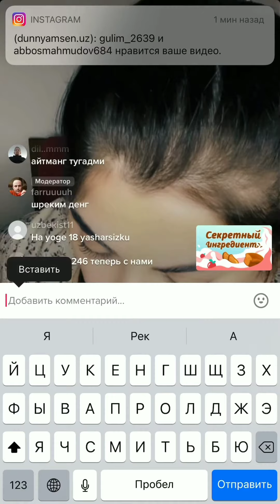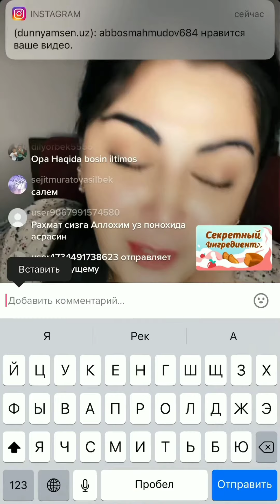жим эшитинг охиригача бу сизлар учун ❤️